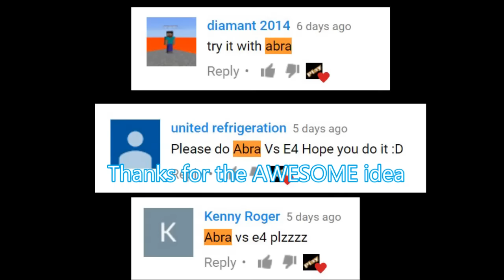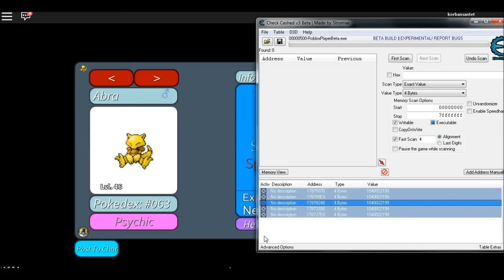Project Pokemon - Beat Elite Four(E4) using Abra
Today we beat again Elite Four E4 using Abra
Abra is tame pokes, and u can easy found in route 5, or u can find in m.grotto, pokes with psy type.

Dont forget for thumbs up this video